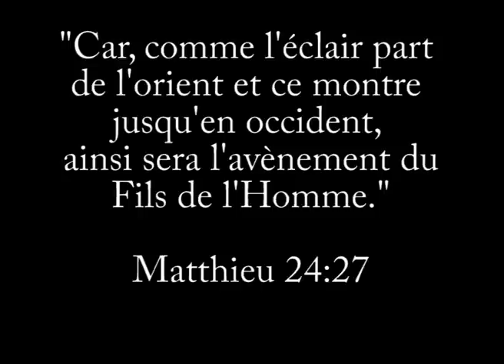Enlèvement de l'église